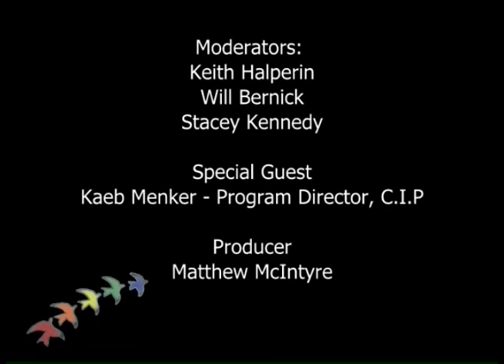"Autism: College Internship Program", Aascend TV Season 2 Episode 7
On this episode of Aascend TV - Life on the autism spectrum, Keith and Will sit down with Kaeb Menker - Program Director of College Internship Program as they discuss what the College Internship Program or C.I.P is about.

Later, Cultural Correspondent Stacey Kennedy talks about what was and is happening in the community such as the Future Day and more.

Watch on Comcast Channel 29 and 76.